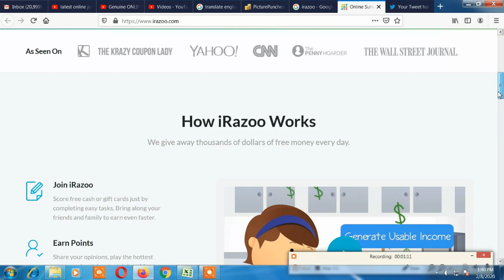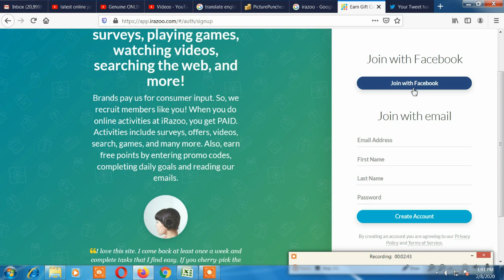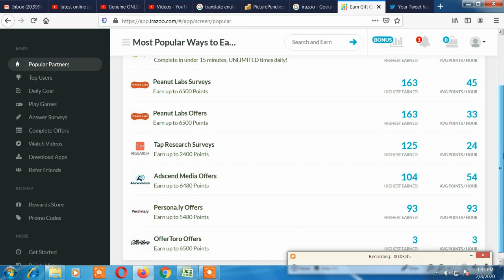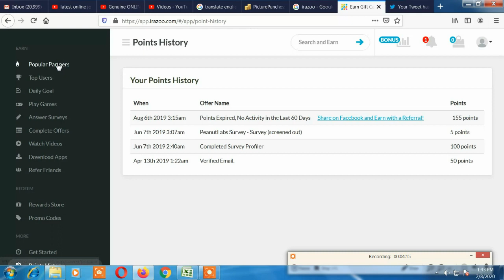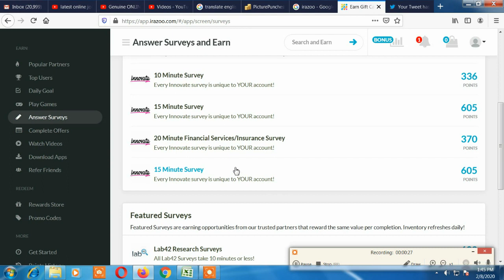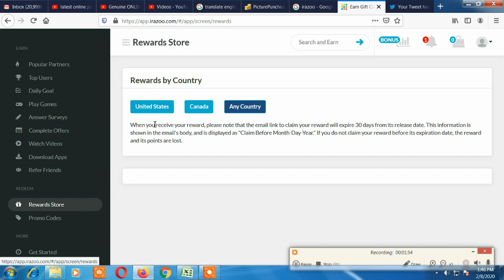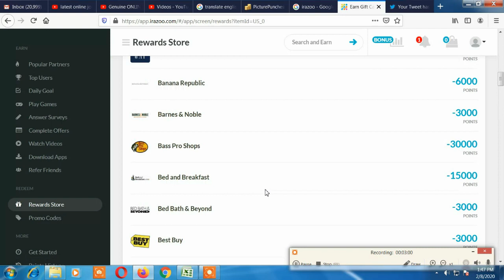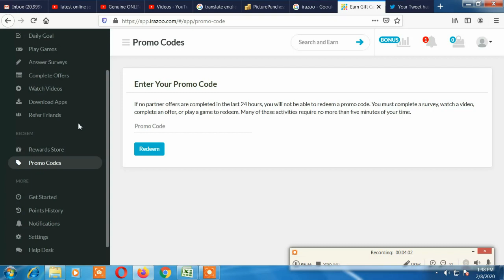NEW PART TIME ONLINE EARNING SITE WITHOUT INVESTMENT | BEST WORK FROM HOME SITE IN TAMIL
Hi Friends,